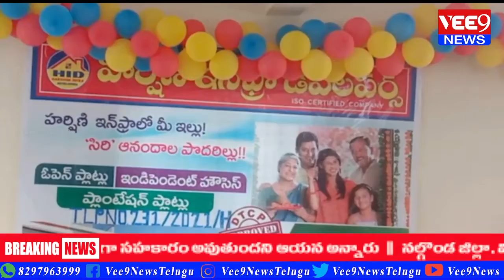హర్షిని ఇన్ ఫ్రా డెవలపర్స్ కొత్త కార్యాలయం ప్రారంభం || Vee9 News